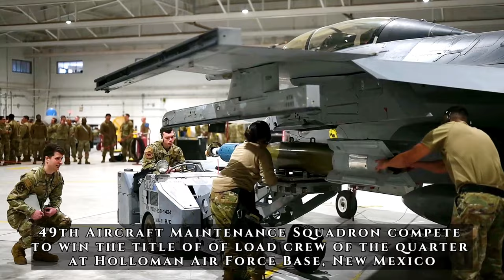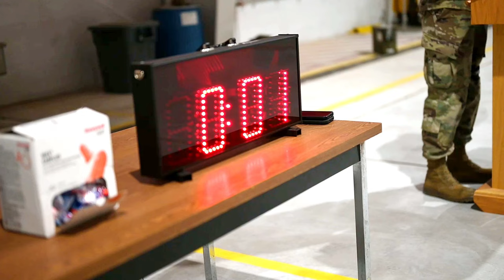49th Aircraft Maintenance Squadron's Load Crew of the Quarter Competition 2024.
Airmen from the 8th Aircraft Maintenance Unit, 311th AMU, 314th AMU, and 49th Aircraft Maintenance Squadron compete to win the title of of load crew of the quarter at Holloman Air Force Base, New Mexico, Jan. 12, 2024.

Holloman's 4th Quarter Load Competition B-roll
HOLLOMAN AIR FORCE BASE, NM, UNITED STATES
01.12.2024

The quarterly competition tests the accuracy and efficiency of Holloman's F-16 Viper and MQ-9 Reaper crews loading ammunition onto the aircraft. (U.S. Air Force video by Senior Airman Corinna Sanabia)

Film Credits: Video by Senior Airman Corinna Sanabia
49th Wing Public Affairs